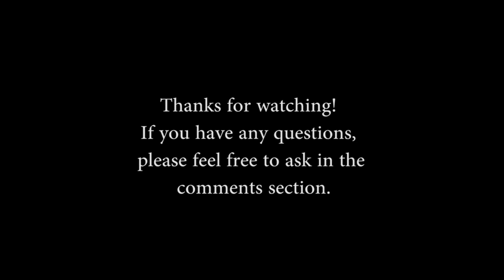Classic WoW Armaments - Sulfuron Slammer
Classic WoW Armaments, the place to find info on things that are hard to find info on! The Sulfuron Slammer is one of few ways to reliably inflict a DoT on yourself. Here's the link to the Armaments discord server